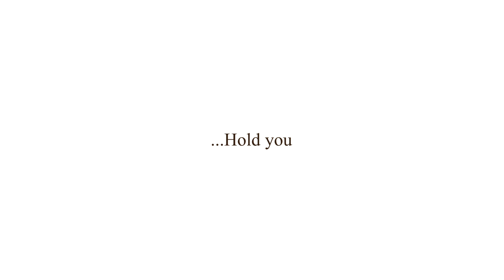革命デュアリズム (Kakumei Dualism) - Nana Mizuki, T.M.Revolution [anB x Fiel Cover]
Hello minna-san!! ฅ(๑д๑)ฅ

(˘︶˘).｡.:* Kali ini Honoka bawain yang spesial lagi karya dari temen-temen Honoka. Cover lagu Kakumei Dualism (革命デュアリズム), opening song pertama dari anime Kakumeiki Valvrave Season 2 yang dibawakan oleh anB dan Fiel~!

Vocals:
anB